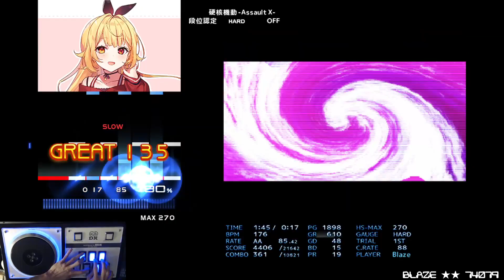[BMS] 発狂九段 HARD CLEAR (GENOSIDE 2018 段位認定 Insane 9th Dan)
Almost crashed and burned
OP: HARD